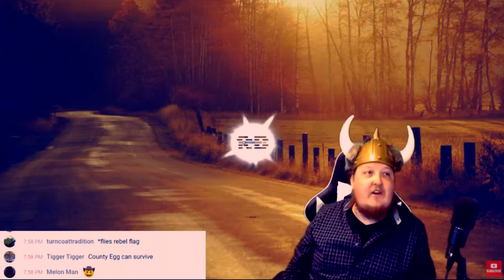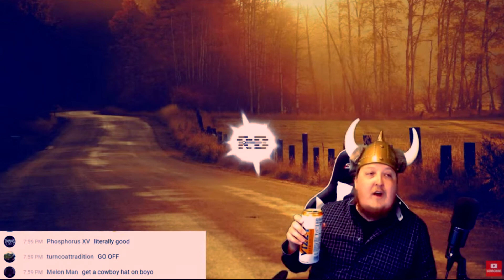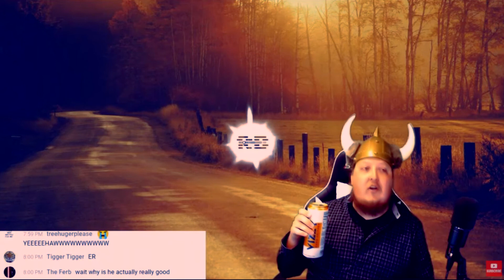Egg White - Sadboy Country Song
Wanted to highlight some of my favorite egg shaped kinoseurs choice bits.
Color corrected a little just because.